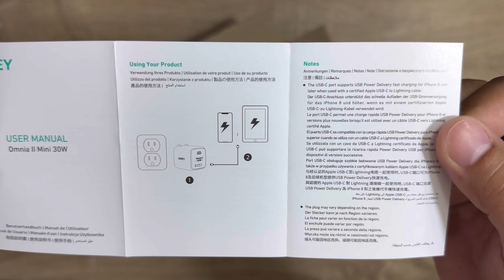AUKEY PA-B1L หัวชาร์จเร็ว 30W Omnia™ II Series หัวชาร์จเร็ว iPhone 14/13/12 Series USB Type-C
Super Fast Charging (30W) หัวชาร์จเร็ว iPhone 14/13/12 Series  30W PD  รุ่น PA-B1L | AUKEY PA-B1L Black

หัวชาร์จเร็ว AUKEY PA-B1L  30W Wall Charger สำหรับ iPhone และ Samsung พร้อมทั้งรองรับการชาร์จด่วนพิเศษ Super Fast Charging (30W) Samsung สามารถชาร์จแบตจาก 0 – 50 % ด้วย PD 25W ภายใน 30 นาที
มีเทคโนโลยี GaN (Gallium Nitride) ลดการเกิดความร้อน เพิ่มประสิทธิภาพการชาร์จ

- ซิปรุ่นใหม่ของ GaN (Gallium Nitride) เพิ่มความเร็วในการชาร์จและรักษาความเสถียรของของการชาร์จ
- สำหรับ iPhone และ Samsung พร้อมทั้งรองรับการชาร์จด่วนพิเศษ Super Fast Charging (30W)
-  หัวปลั๊กชาร์จเร็ว Power Delivery 30 วัตต์ สำหรับ iPhone 14/13/12 Series
-  รองรับการชาร์จเร็ว Power Delivery 30 วัตต์ สำหรับ iPhone รุ่น 14/13/12 Series และอื่นๆ
- จ่ายไฟรวม 30w ชาร์จเร็วแบบ Power Delivery นวัตกรรมการชาร์จไฟอัจฉริยะจาก AUKEY
-  ขนาดเล็กมากว่า 50% ของหัวปลั๊กที่แถมมากับตัวเครื่อง
-  Business Design ขนาดเล็กกระทัดรัด น้ำหนักเบา พกพาง่าย ประหยัดพื้นที่ในการชาร์จ
-  เทคโนโลยี Omni Stack ลดการเกิดความร้อน เพิ่มประสิทธิภาพการชาร์จ
-  ผลิตจากวัสดุชั้นดี คุณภาพเยี่ยม ปลอดภัย 100% ผ่านการรับรองการผลิต ได้มาตรฐาน CE , RoHS
-  ด้วยระบบป้องกันหลายชั้น Built-in safeguards ทำให้ช่วยป้องกัน อุปกรณ์ต่อชาร์จของคุณไม่ให้เกิด ไฟรั่ว ไฟช็อต ความร้อนเกิน และการชาร์จไฟเกิน เพื่อความปลอดภัยในการใช้งาน

สเปคสินค้า
Model: PA-B1L
Technology: Power Delivery 3.0, PPS
Input: 100-240V~0.8A 50/60Hz
USB-C Output: (30W Power Delivery 3.0)
5V/3A, 9V/3A, 12V/2.5A, 15V/2A /
20V/1.5A (30W) PPS:3.3-11V/3A
Max Power Output: 30W
Dimensions: 31 x 32 x 34.8mm
Weight: 40g

1 x PA-B1L 30W
1 x คู่มือการใช้งาน

อุปกรณ์ที่รองรับการใช้งาน
iPhone 14/13/12 Series, iPad Pro, iPad Air, และอุปกรณ์อื่นๆ ที่รองรับการชาร์จด้วยช่อง USB-C

ควรใช้ร่วมกับ
สายชาร์จ AUKEY / USB-C to Lightning / / USB-C to USB-C รุ่น CB-CL1-2, CB-CL13,CB-AKL3-4,CB-CD5,CB-AKC3-4 เป็นต้น